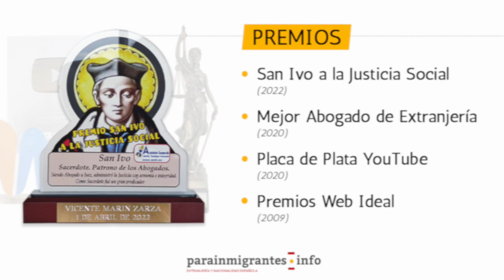Reforma REGLAMENTO DE EXTRANJERÍA 2022 🔴 APROBACIÓN INMINENTE 💥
💥 ¡ÚLTIMAS NOVEDADES! 🙋🏻‍♂️ ¿Quieres saber cuándo se aprobará la Reforma del Reglamento de Extranjería? 🔄 ⚖️ Conoce las fechas AQUÍ ➡️

Hace algunas semanas os contábamos que se pretende reformar el Reglamento de Extranjería. Algo que desde profesionales del derecho hasta asociaciones habíamos pedido en los últimos años. Y es que tanto la Ley de Extranjería como el Reglamento de Extranjería han evidenciado que no están adecuados a los cambios que se han producido en España durante los últimos años.

Desde Parainmigrantes.info teníamos acceso a un borrador donde se contemplaba ciertos cambios e importantes novedades, y que os comentamos en este mismo artículo.

Hoy sabemos que el Consejo de Estado ha emitido un informe favorable al Real Decreto que pretende modificar el Reglamento de Extranjería. Finalmente se ha dado el visto bueno a dicho real decreto y está por tanto a un paso más cerca de ver la luz, aunque desde el Ministerio del Interior rechazara ciertas reformas ante el miedo de que estos cambios provoquen un efecto llamada.

Otra de las objeciones que ha recibido la reforma del reglamento es por parte del Ministerio de Política Territorial que indica que habrá una avalancha de solicitudes la cual no podrán afrontar con el personal que actualmente trabaja en las oficinas de extranjería. Por ello piden refuerzos y que la figura del Arraigo para la Formación tenga un periodo transitorio para que se pueda aplicar y solicitar.

Todo parece indicar que el Ministerio de Inclusión, Seguridad Social y Migraciones, quiere que el texto se apruebe en el Consejo de Ministros el 26 de julio o el próximo 2 de agosto, según afirma el El País.

Además, parece claro que las figuras que aparecían en el borrador al que tuvimos acceso verán finalmente la luz, ya que desde el Ministerio de Inclusión, Seguridad Social y Migraciones han publicado una presentación donde recogen todos los cambios y el contenido de la reforma del reglamento de extranjería que hoy parece ya inminente...